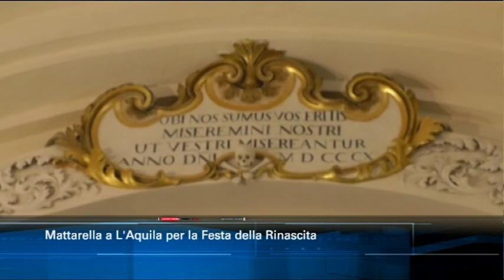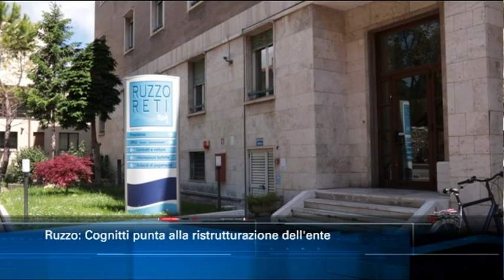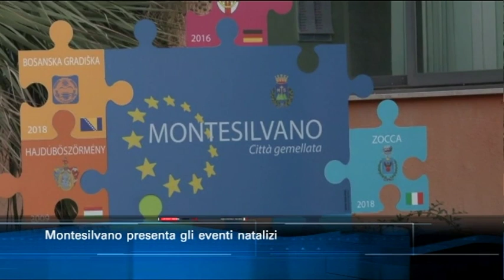TgSei edizione delle 14 di lunedì 3 dicembre 2018